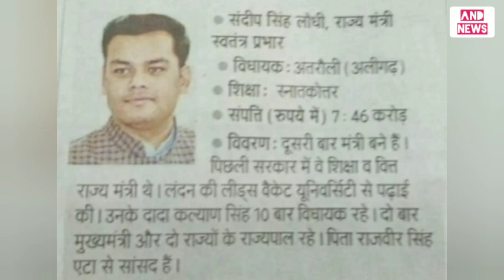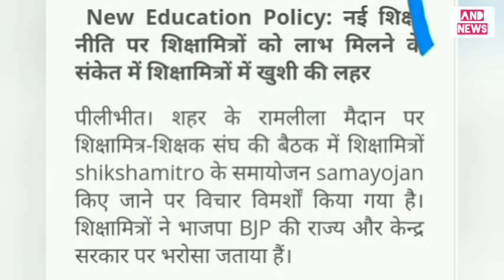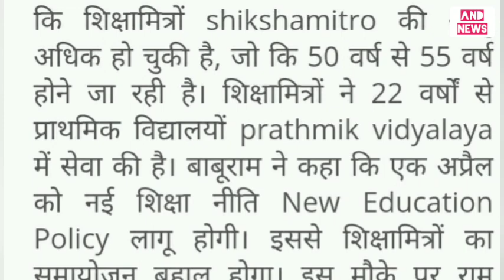नई शिक्षानीति लागू होंने पर अनुदेशक शिक्षामित्रों को लाभ मिलने की उम्मीद|@Anudeshaknews#शिक्षक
नई शिक्षानीति लागू होंने पर अनुदेशक शिक्षामित्रों को लाभ मिलने की